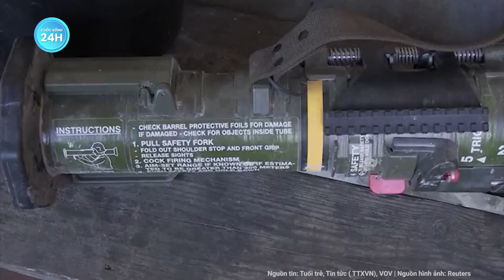Bộ quốc phòng Nga "trưng" ra vũ khí của NATO bị Ukraine vứt bỏ ở Avdiivka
Nga Ukraine mới nhất | Bộ quốc phòng Nga "trưng" ra vũ khí của NATO bị Ukraine vứt bỏ ở Avdiivka
Video mới do Bộ Quốc phòng Nga công bố cho thấy quân đội Nga thu giữ nhiều vũ khí và đạn dược do NATO sản xuất cũng như các thiết bị đầu cuối vệ tinh Starlink ở thành phố Avdiivka.